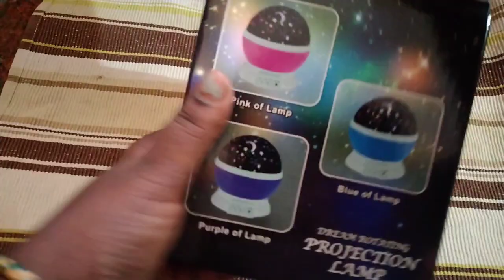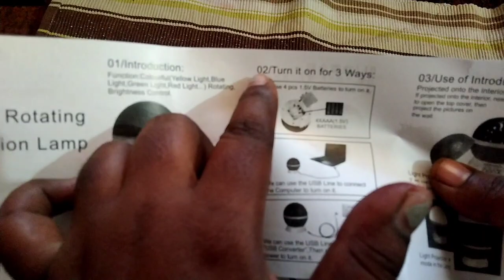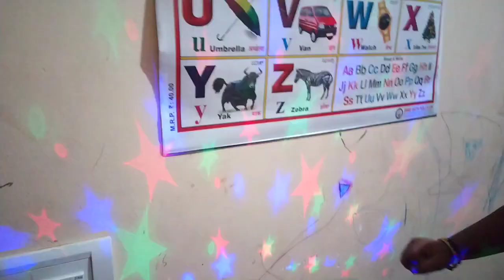ಈ ತರ ಬರ್ತಡೇ ಗಿಫ್ಟ್ 🎁 ಕೊಟ್ಟೆ ಹೇಗಿದೆ | Birthday gift | kannada vlog